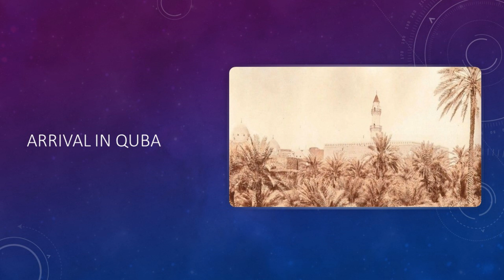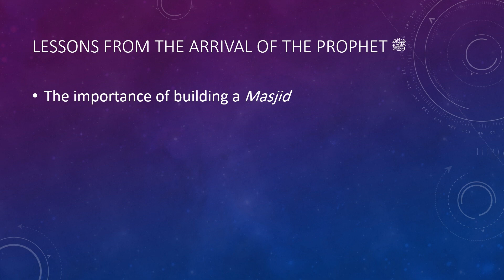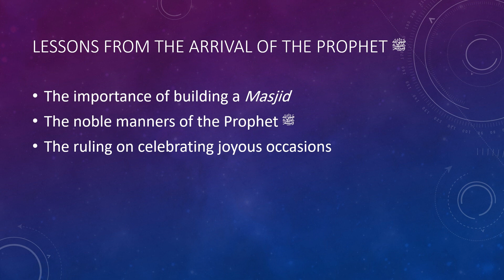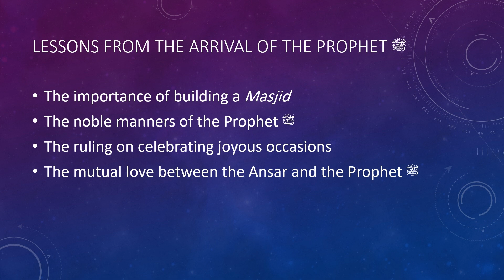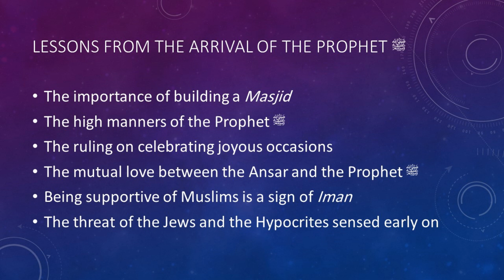Lessons from the Seerah | 29 | Arrival in Madinah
1) The Companions wait in anticipation
2) Arrival in Quba
3) Arrival in Madinah
4) The demographics of Madinah
5) Adapting to life in Madinah

🔹 Follow Sh. Kamil Ahmad here: 🔹